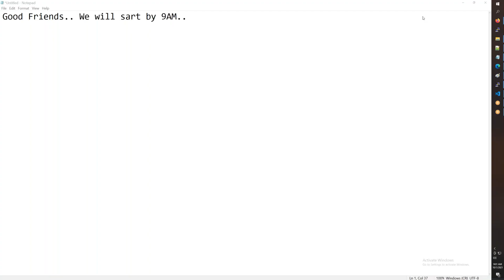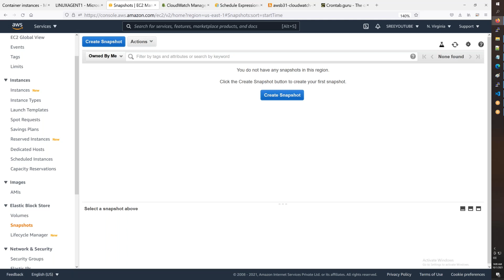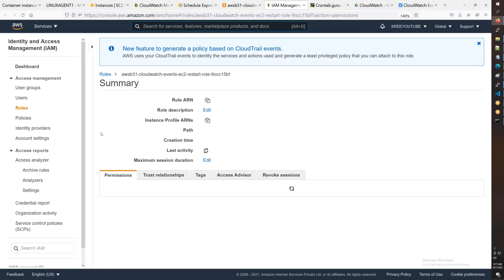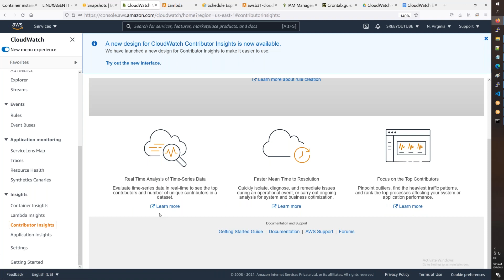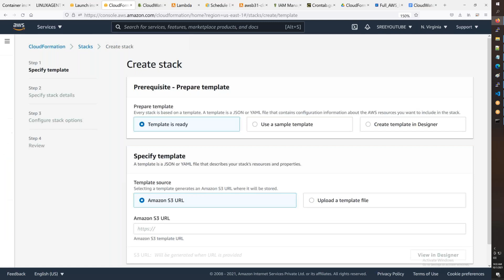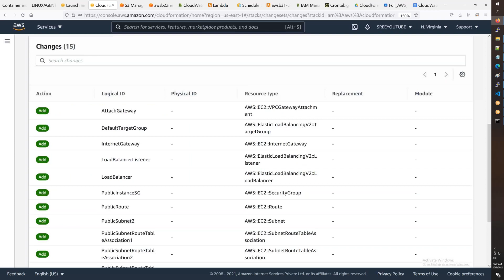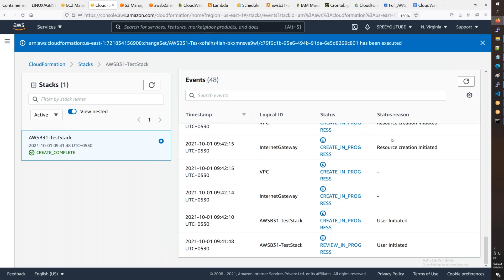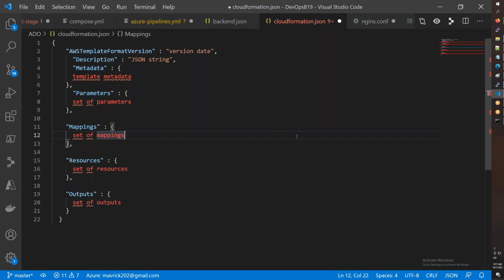36 AWS CloudWatch Part 2 CloudformationIntro